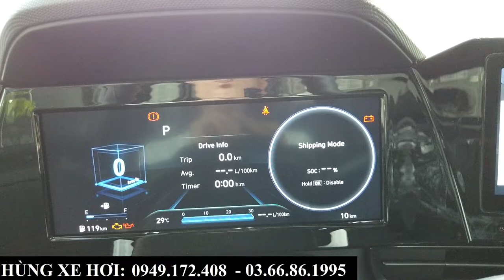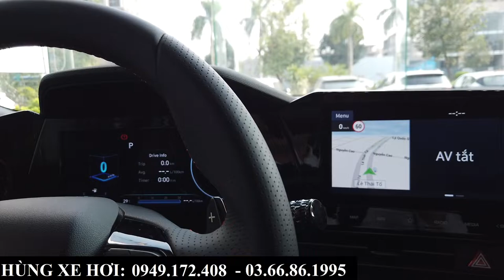Giá Xe Hyundai Elentra Khuyến Mại Tháng 11 - 2022 | Tổng Lăn Bánh Tại Bắc Ninh Bản Mới Nhất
+ Hotline Tư Vấn: 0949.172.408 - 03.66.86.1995